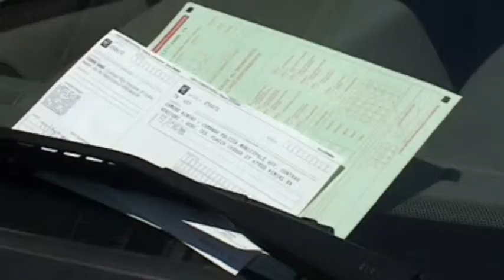RIMINI, DALLE MULTE 3 MILIONI PER LE STRADE